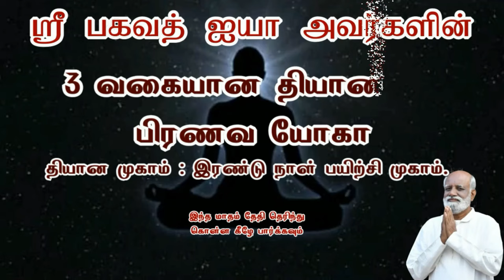நிலையான அனுபவம் அதனால் வரும் நன்மைகள் Sri Bagavath ஐயா